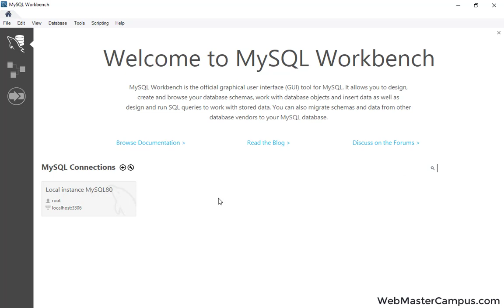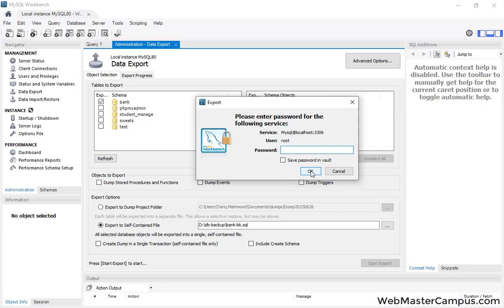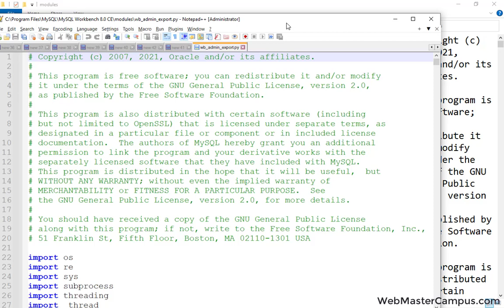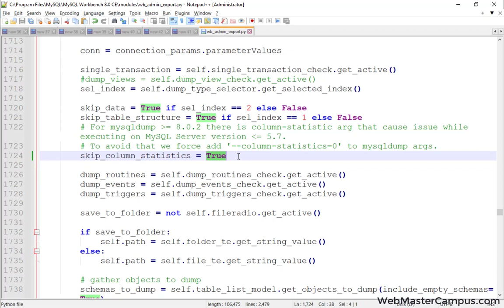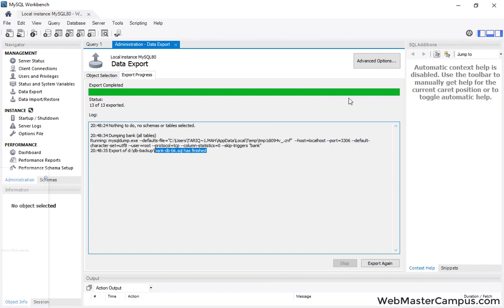MySQL Workbench Database Export Error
Unknown table column statistics in information schema 1109